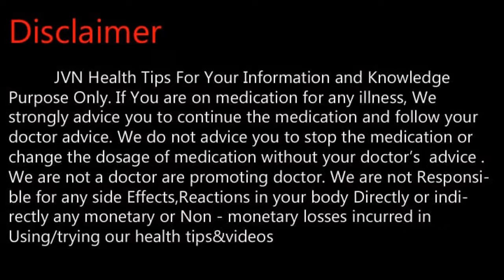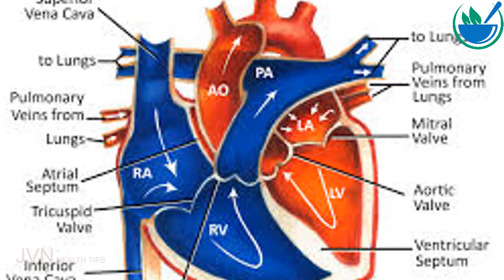பீன்ஸ் மருத்துவ பயன்கள் .Tamil Health and Beauty Tips | JVN Health Tips